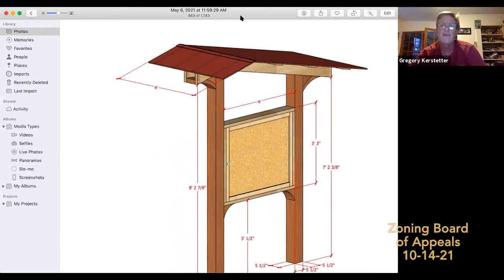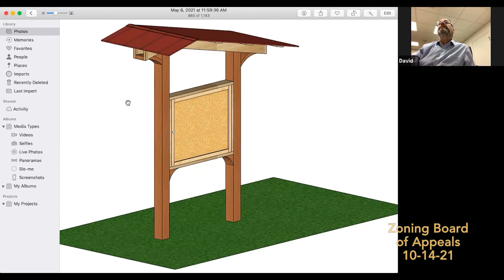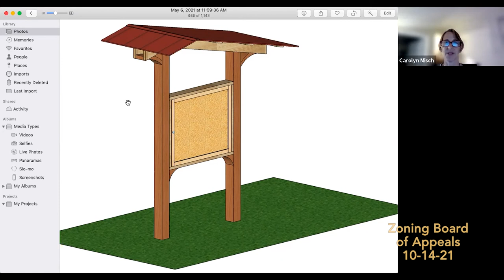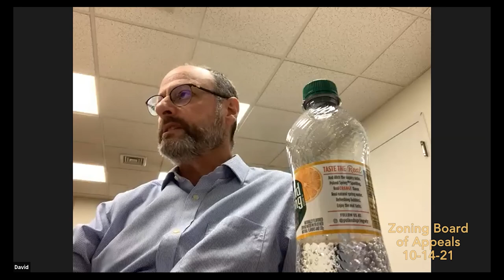Zoning Board of Appeals 10/14/21